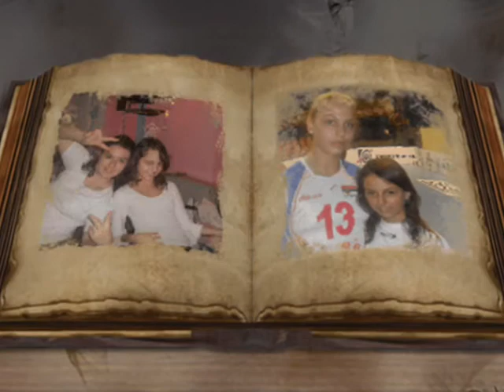Ana Bjelica- volim te !!!.wmv